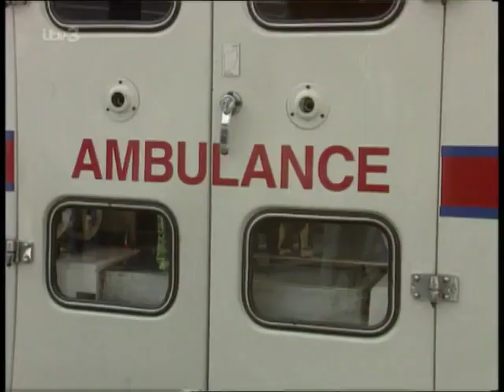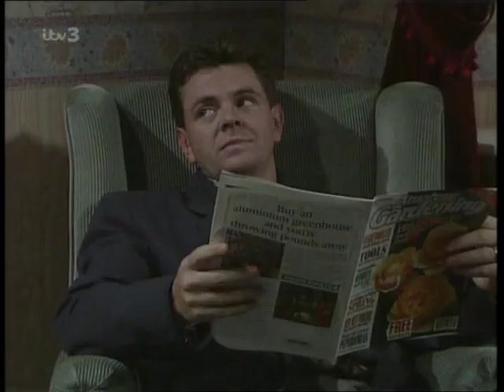Coronation Street - August 1991